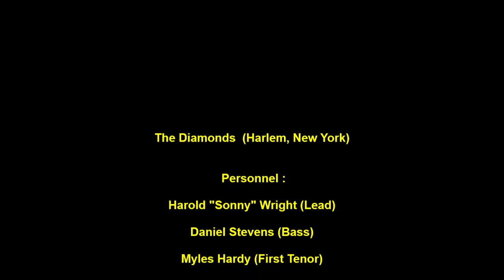DIAMONDS TWO LOVES HAVE I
THE DIAMONDS VOCAL GROUP, TWO LOVES HAVE I, RARE RHYTHM AND BLUES BALLAD, VOCAL GROUP HARMONY, RHYTHM AND BLUES MUSIC GENRE
The Diamonds (Harlem, New York)

Personnel :

Harold "Sonny" Wright (Lead)

Daniel Stevens (Bass)

Myles Hardy (First Tenor)

Ernest Ward (Second Tenor)